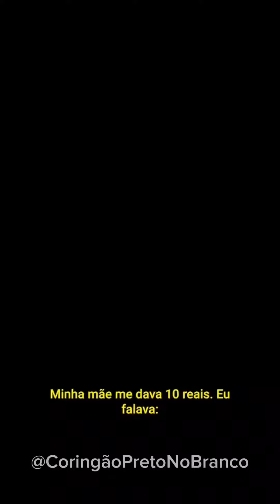HUGO SOUZA FALA COMO ERA IR PARA OS TREINOS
▪️▫️| Hugo Souza conta como foi sua trajetória no início e como foi difícil ir aos treinos sem dinheiro para condução, Deus Proverá.